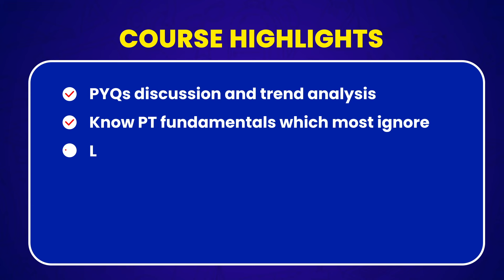PT 100 Topics | History Module for CSE 2023 | By Anish Kumar Singh - Lukmaan IAS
PANCHSUTRA AIPMT - 1 For PT 2023
GS Paper-I

PANCHSUTRA AIPMT-II For PT 2023
GS Paper-I

Prepare for the UPSC preliminary exams in 2023 with the best Prelims faculties in India.

The "New PT-100 Topics Batch" with the History Module will commence on January 5, 2023, at 5 p.m.

We bring to you:

1. Daily Current Affairs: A news bulletin.
2. WSDP (Writing Skill Development Program): Link for important articles, important quotes of the day, GS/essay/ethics mains-based questions for daily writing practice compiled from newspapers/blogs/websites/online news media like the Print, the Quint, and the Wire.
3. Daily writing practice: Every day one question for GS, ethics, optional subjects, and their model answers.
4. S Ansari and the Lukmaan team guiding on how to write good answers?
5. Detailed analysis of civil services examination based on the last five years' reports of the UPSC.
6. A separate forum for debate of optional subjects: how to opt for the optional subjects?
7. PT MCQ and their answers & explanations
8. Weekly Current Affairs
9. ED (Editorial Discussion) classes notes: The best substitute for current developments
10. Miscellaneous type of information/reports like the Economic Survey etc.